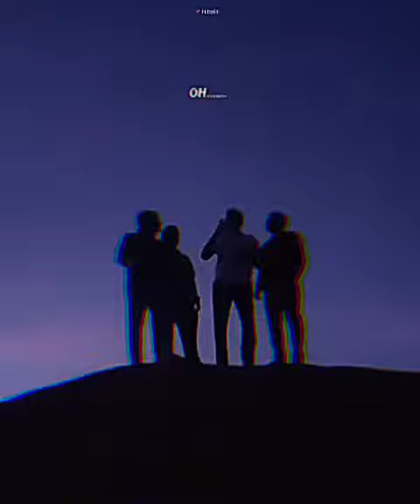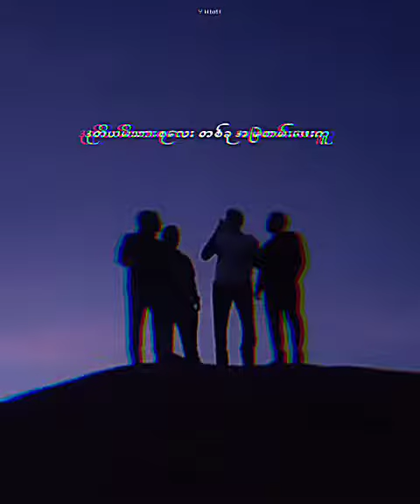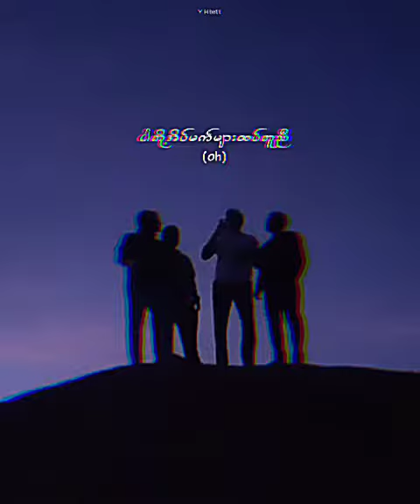Broskie _-_ Double J_NJ_Myat Amara Maung_RB2( Team 143) Lyrics Video